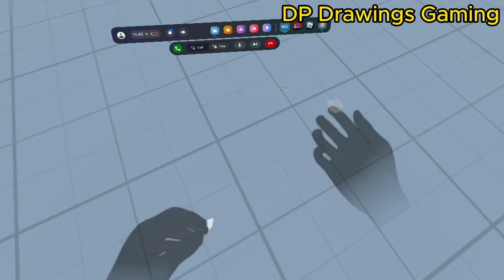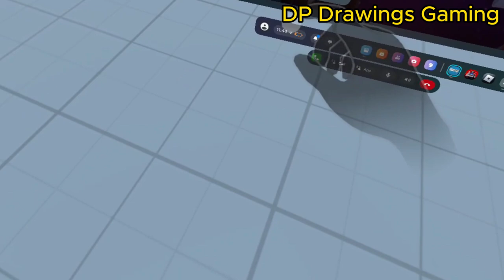Hand Controls! : VR Chat Moments (PG)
Messing around in a sandbox vr chat world.

About VR Chat ;
In VRChat, there are hundreds of thousands of worlds, millions of avatars – all created by the users. No matter what you’re into, there’s a space in VRChat for you. And if there isn’t, we’ll give you the tools to make your dream a reality.

Recorded and Played on Meta Quest 2

Find Your Social Handles:
DP Drawings